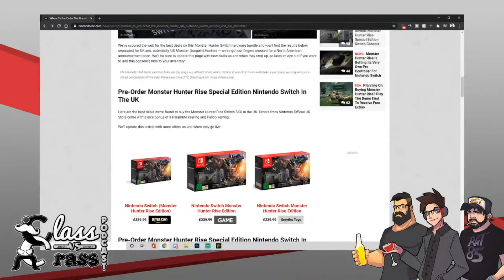The Monster Hunter Experience GROWS on Jay!